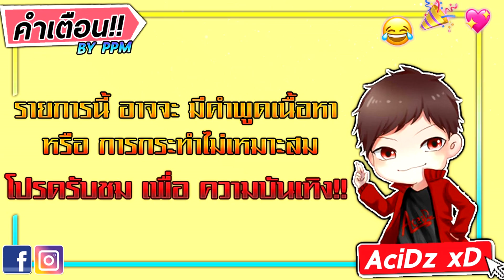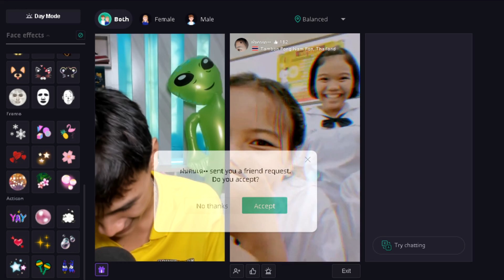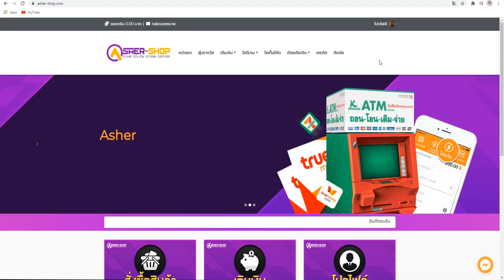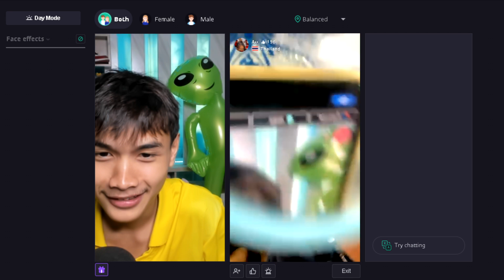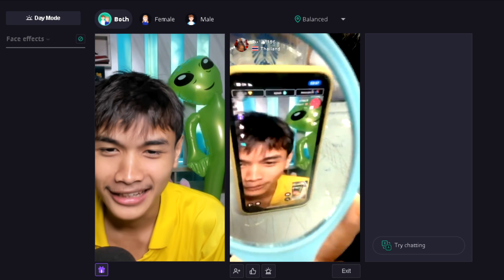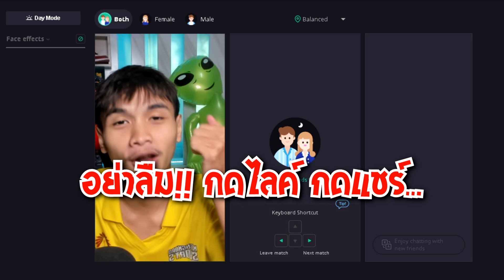หยอดสาว จนชวนเข้าห้อง...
🔹FBส่วนตัว : Ppm Kawin
🔸FBแฟนเพจ : ACIDZ XD

เว็ปสุ่มได้ของรางวัล(แน่นอน!!)

 ■   ไลน์ไอดี : ppm_1133